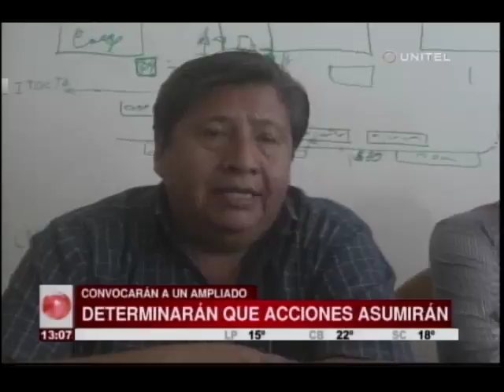Transporte federado rechaza el tren metropolitano en Cochabamba